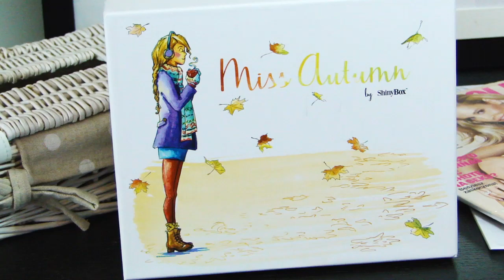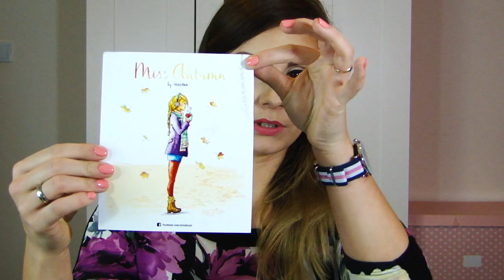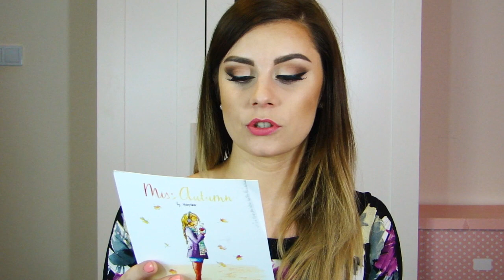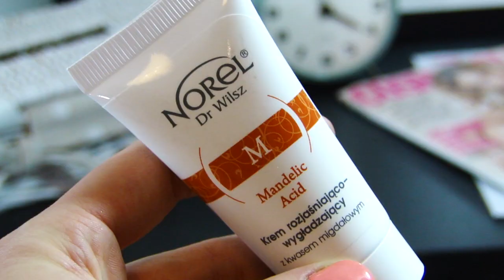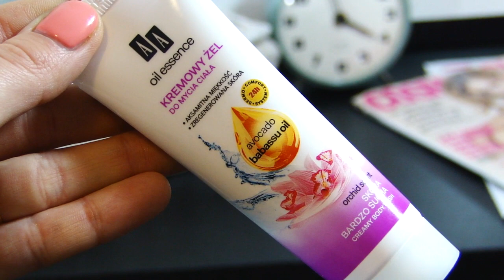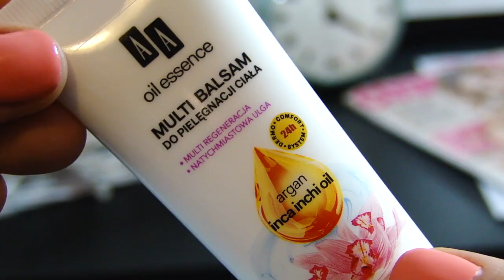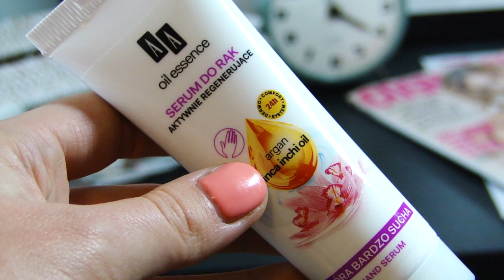SHINY BOX LISTOPAD MISS AUTUMN // LAURIN.BEAUTY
- USTA: Golden Rose Velvet Matt nr.09
- PAZNOKCIE: Semilac nr.103 Pastel Peach

MUZYKA:
Tom Quick - Flipside